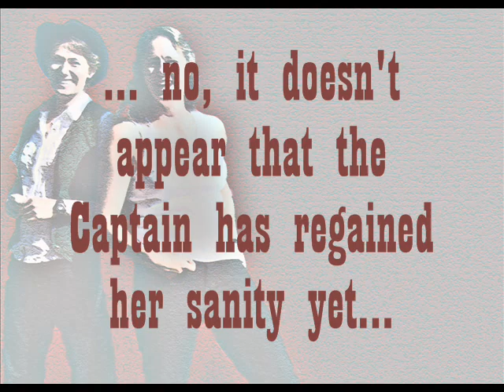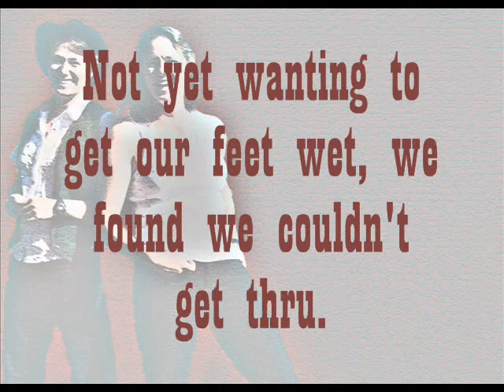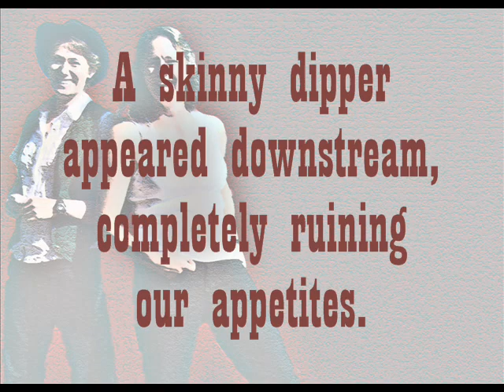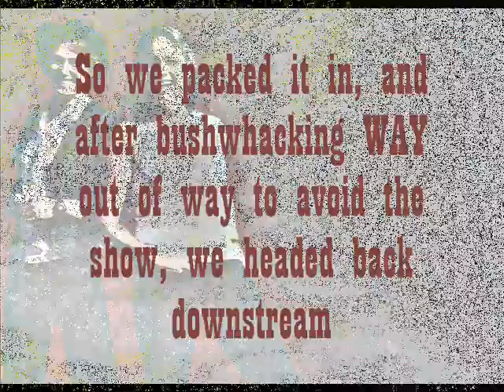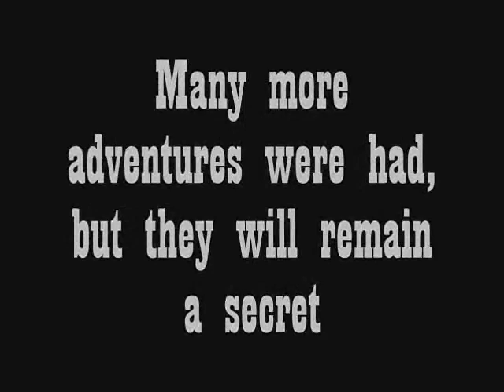WCAKE-TV: Day 1 (bushwhacking the Whitewater)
(recorded August 1st, 2009)

Upstate South Carolina  yahoo!

Capt. K and PlanetPest go out to explore the Whitewater River, above the magnificent Whitewater Falls. Great scenery, some wildlife and unfortunately, a skinny dipper, await the Team on todays adventure. (sorry, no footage of the skinny dipper.)